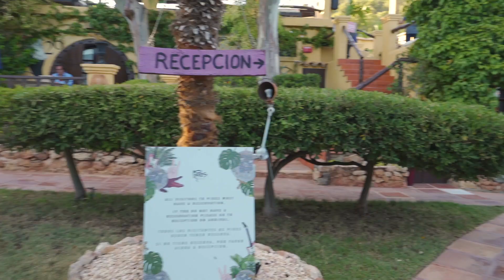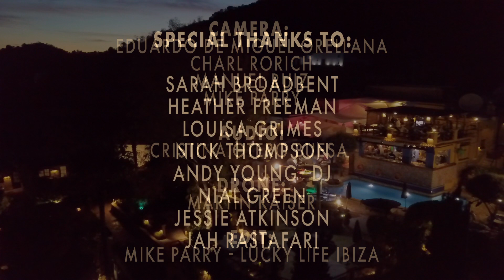The Last Supper? Episode 4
The Last Supper? Episode 4 LIVE NOW!